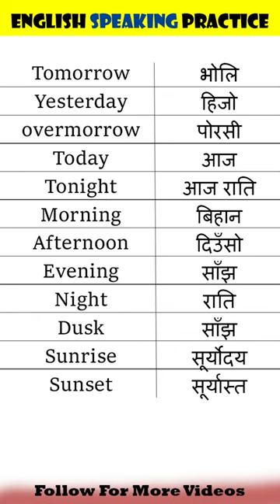interactive English speaking practice online